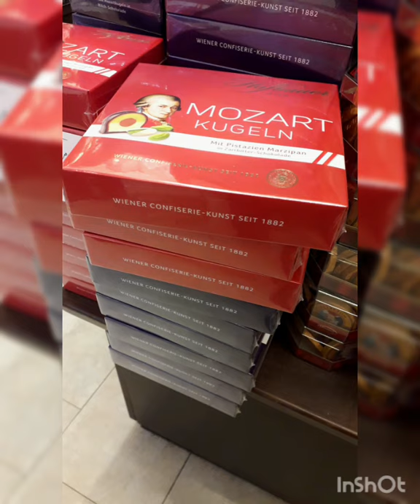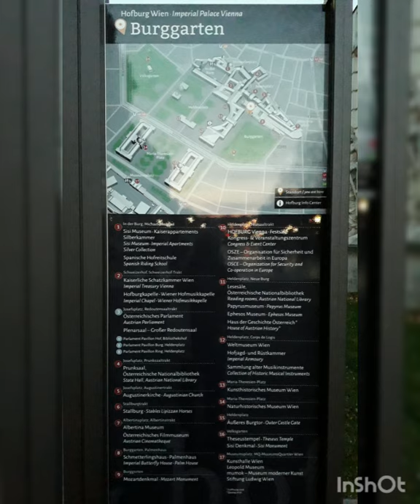Vienna, Austria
This was my " Travel alone" to 4 countries, Hungaria ( Budapest), Slovakia (Bratislava) , Austria (Vienna) and Prague, Chech Republic. Later on from Prague I continue to Germany with Pablo.